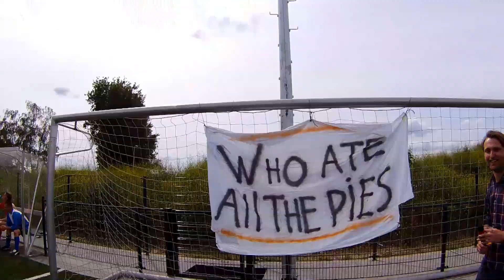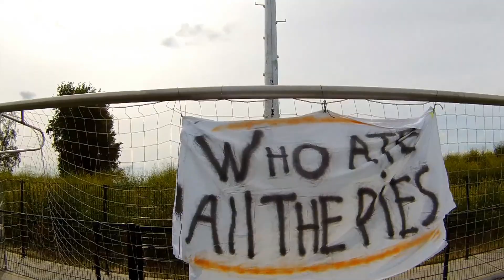Afscheid chris 25-5-2014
ESA Arnhemseboys